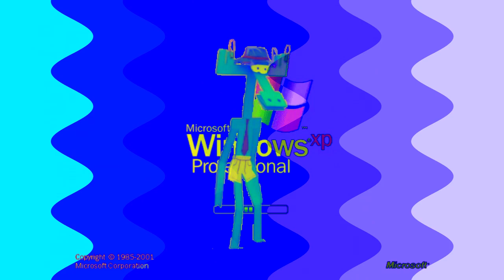Бумажки Аристотель and Windows XP Effects In G-Major 844